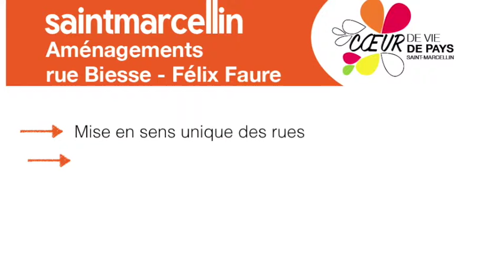Rue Biesse Félix Faure